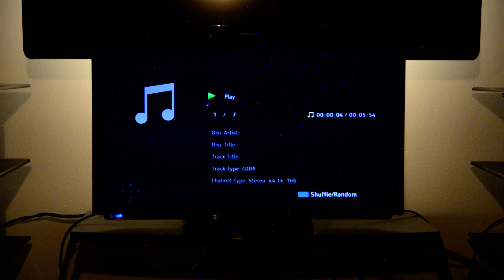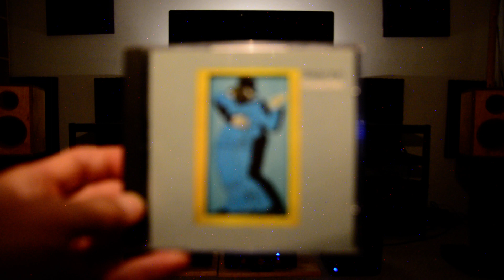Babylon Sisters - Steely Dan, Wavetouch audio, Live recording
Wavetouch Antero V2 speaker
OPPO BDP-95 (WT Mod)
SCL audio AMP-5521 mk4 (35watts int. amp, WT Mod)
Wavetouch power cord, IC, digital & speaker cables.
Velodyne SPL-800 II powered-sub.
Wavetouch-Roller - vibration control

2775